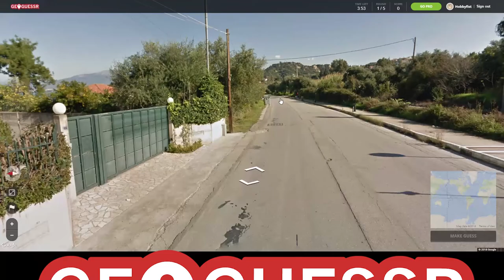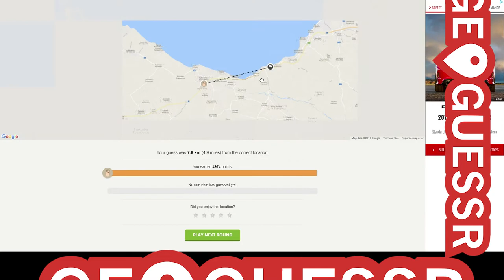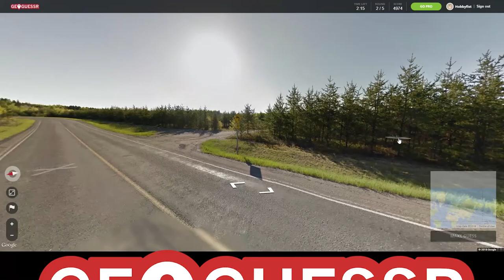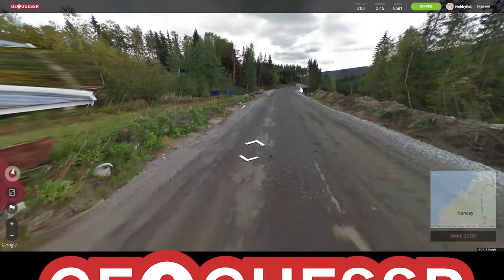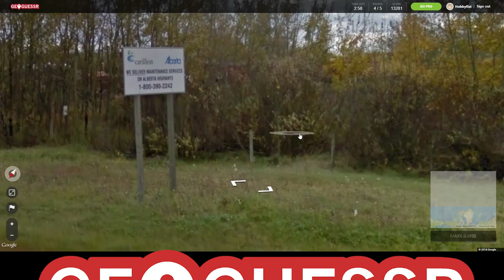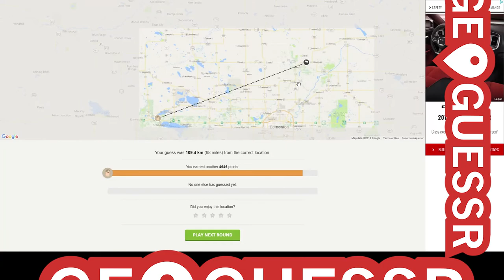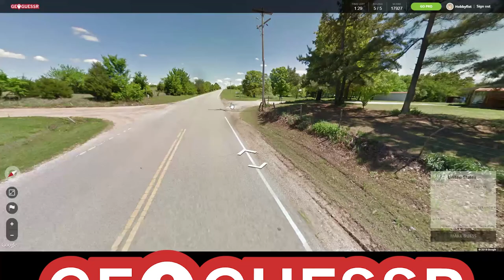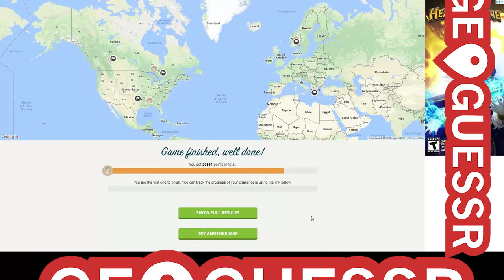Hobbyfist Geoguessr - [Part 67] Pattern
Strong day.